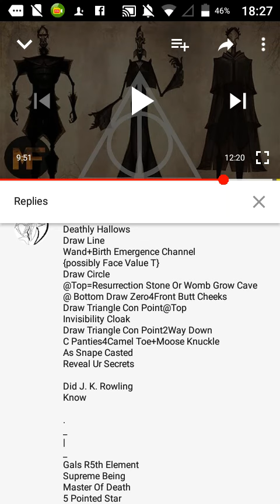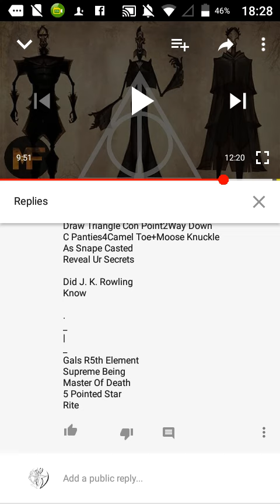. Over I
Period Point Dot Multiplayer Above Capital
AlphaBet Letter4i